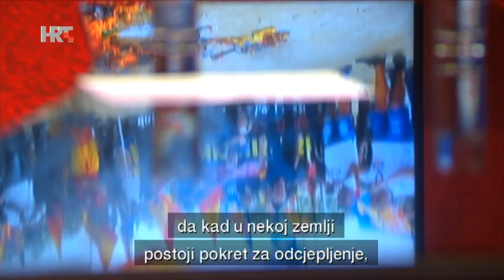Romano Bolković - 1 na 1: Baron Norbert van Handel, 29.10.2018.